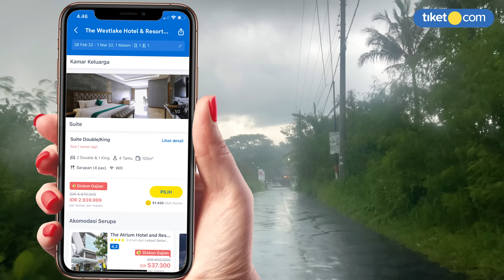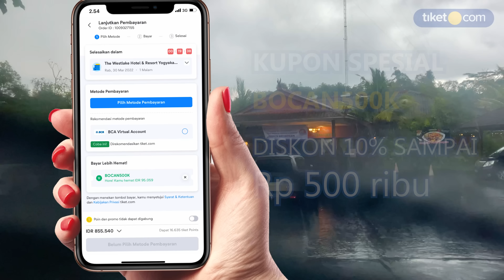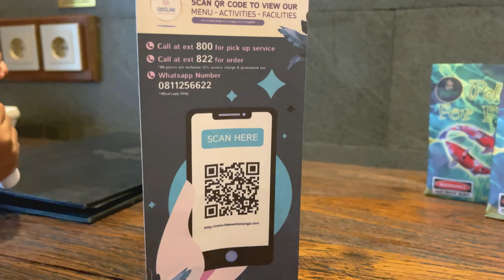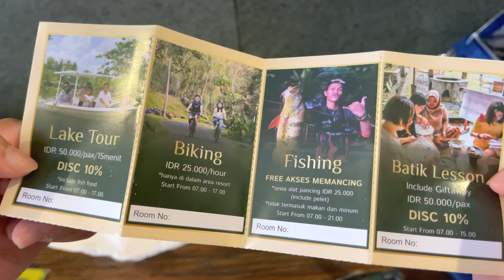BERKALI KALI KE SINI GAK BOSEN!! The Westlake Resort Jogja | Hotel Bagus di Jogja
Kembali ke Jogja Bersama Bocan, kali ini Bocan mau ajakin Boboers ngajakin staycation virtual lagi tempatnya di Westlake Resort Yogyakarta, Bocan sebelumnya udah beberapa kali ke sini, karena emang enak tempatnya buat ngajakin liburan keluarga, karena depan balkon kamarnya tuh bisa langsung kasih makan ikan ikan...
Yuk simak sampai abis pokoknya!

Langsung masukin kode nya di Aplikasi tiket.com buat dapetin potongan s/d 500 ribu‼️
S&K :
1. Periode Promo : 21 Januari – 31 Maret 2022
2. Periode Menginap : Kapanpun
3. Penggunaan voucher hanya berlaku pembelian melalui aplikasi tiket.com (iOS dan Android)
4. Diskon 10% hingga Rp500.000 dengan minimum transaksi Rp300.000 untuk Hotel Pilihan di Indonesia, sesuai dengan kebijakan masing-masing hotel.
5. Promo berlaku untuk semua metode pembayaran.
6. Tipe Penggunaan : Satu kali pakai